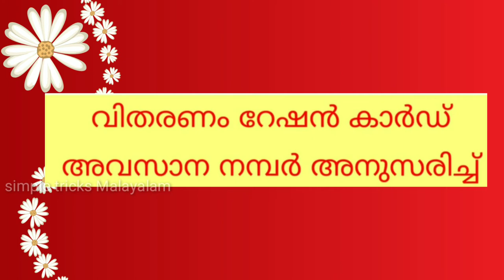വെള്ള കളർ റേഷൻ കാർഡ് ഉടമകൾക്ക് ഓണക്കിറ്റ് വിതരണം നാളെ മുതൽ ആരംഭിക്കുന്നു/New update Augest 2020